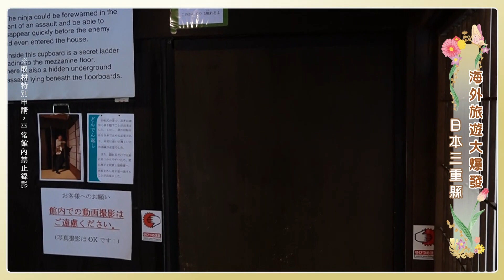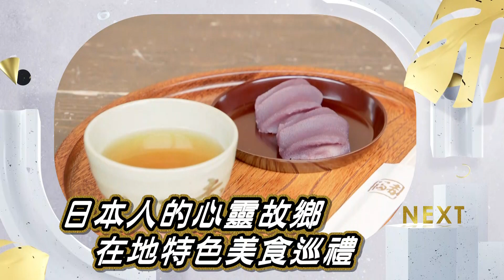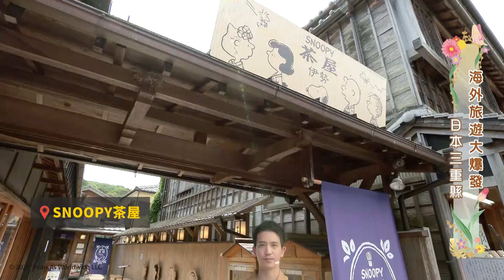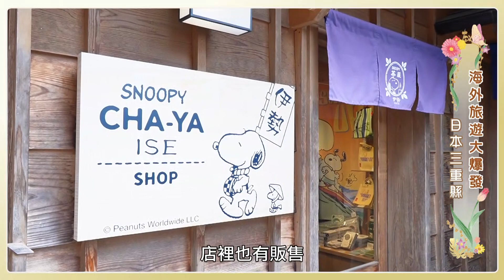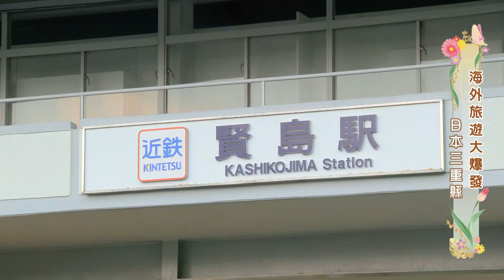【跟著日本的高志遊近鐵】三重篇 搭上忍者列車前往伊賀忍者世界 徜徉美麗的英虞灣 享受遠離喧囂的度假勝地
近鐵集團與高志部長初次合作，由高志出訪日本親自帶大家走訪一趟近鐵電車沿線！三重篇帶來日本三重伊賀、伊勢志摩的旅遊精選，帶您搭上忍者列車前往忍者世界、入住伊勢志摩高級飯店享受難得假期、走訪伊勢神宮，與高齡91歲的海女阿嬤一同大啖海味！

近鐵「伊賀神戶」站轉乘伊賀鐵道至「上野市」站徒步10分鐘

近鐵「賢島」站轉乘免費接駁巴士

＃【外宮】近鐵「伊勢市」站徒步5分鐘
＃【內宮】近鐵「宇治山田」站轉乘巴士至「內宮前」站即達

伊勢神宮【內宮】旁，徒步1分鐘

近鐵「鳥羽」站轉乘免費接駁巴士※預約制